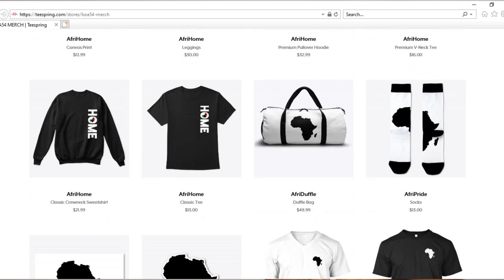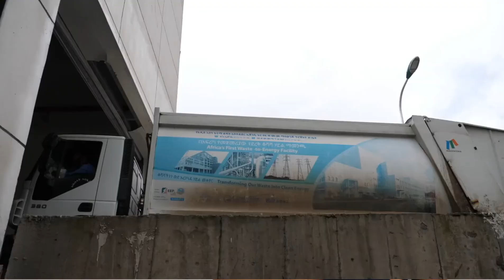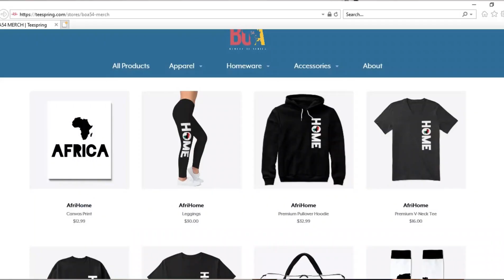Reaction Time Africa | Ethiopian Plant Turns Waste Into Energy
This innovative power plant in Ethiopia burns waste to produce enough energy for up to a quarter of homes in the capital city, Addis Ababa. The plant also produces water, eco-friendly bricks and creates hundreds of local jobs.

Our passion here at BOA54 is to promote a positive Africa, one video at a time. If this sounds like anything you would love to be a part of, go ahead and join the family of boa, by hitting the subscribe button and the notification bell next to it so you can keep learning about Africa and you don’t miss anything.